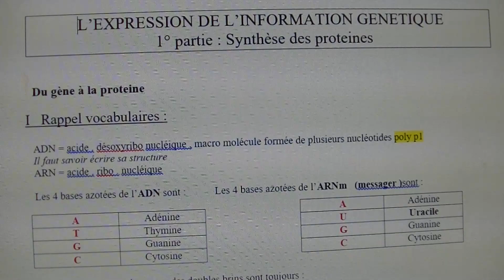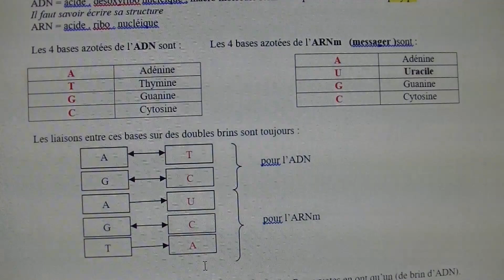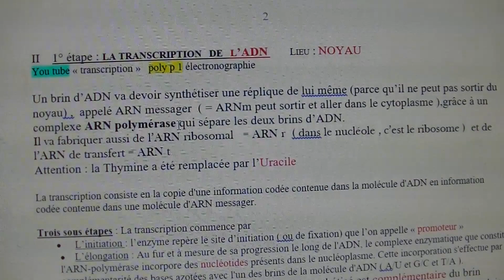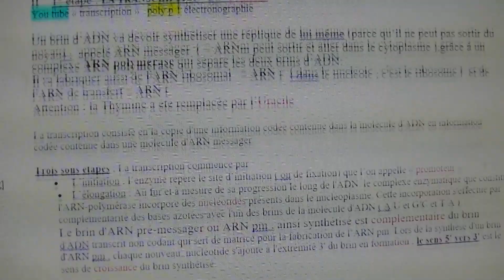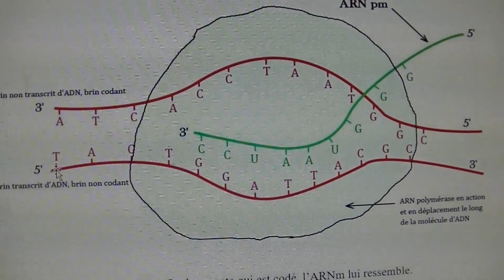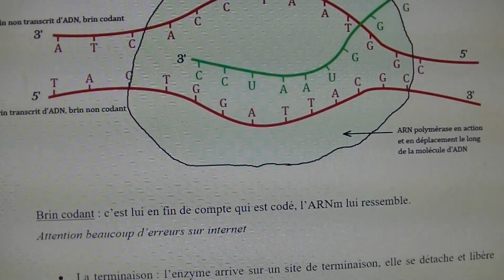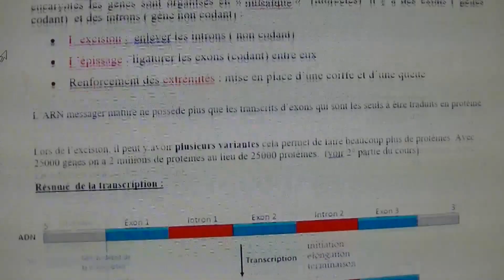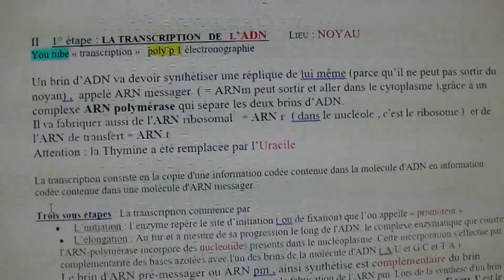synth proteines page 1 à 3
transcription de l'ADN
épissage